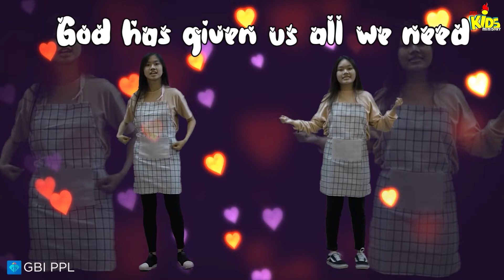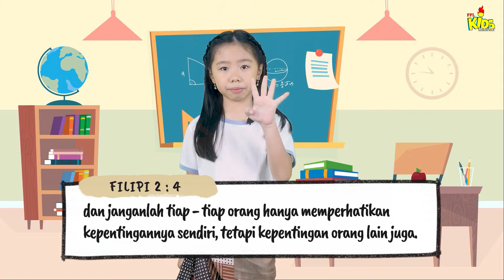Don't Be Selfish | PPL Kids 10 April 2022 (Kelas Besar)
Welcome to PPLKids - Ibadah Online
10 April 2022 | GBI PPL
"Don't Be Selfish"

Dan janganlah tiap-tiap orang hanya memperhatikan
kepentingannya sendiri, tetapi kepentingan orang lain juga.
Hello Kids!
Pertama kali ikut PPL KIDS Online Service?
Yuk berkenalan dengan kakak sekolah minggu,

a.c BCA : 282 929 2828 a/n GEREJA BETHEL INDONESIA
Tidak habis-habisnya saya mengucapkan banyak Terima Kasih untuk support dari Saudara semua. Salam, Tuhan Yesus Memberkati, Stay Tune On Our Channel. 👏